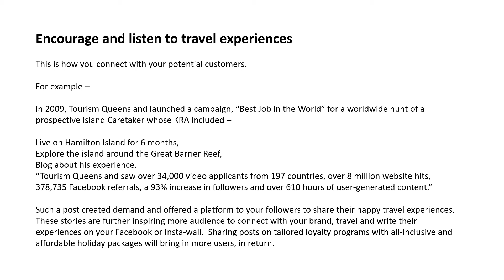How social media helps in branding and marketing of a travel agency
How social media helps in the branding and marketing of a travel agency?